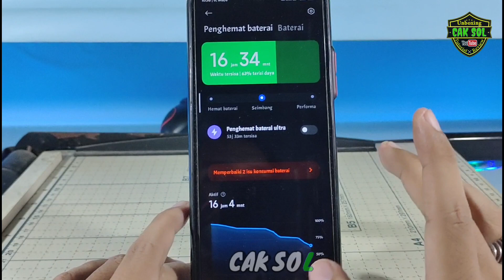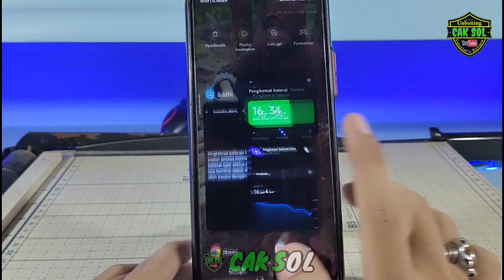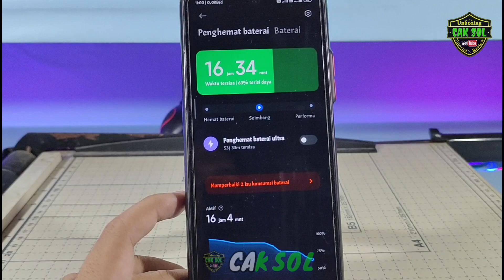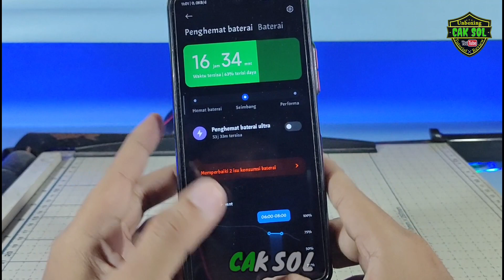inilah Resiko Jika Kalibrasi Baterai Gagal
di video kali ini saya akan membahas tentang apa itu kalibrasi dan apa resikonya dan kegunaannya, fungsi kalibrasi sendiri untuk menormalisasikan status real baterai supaya terbaca oleh system.